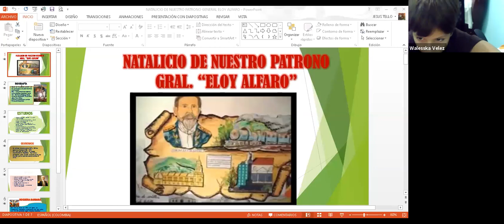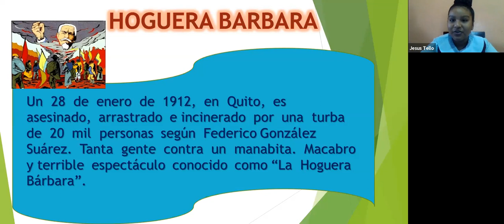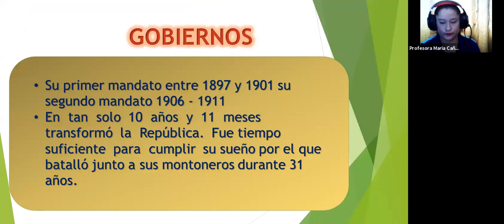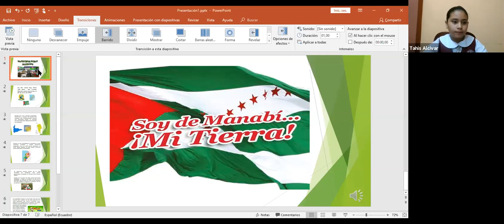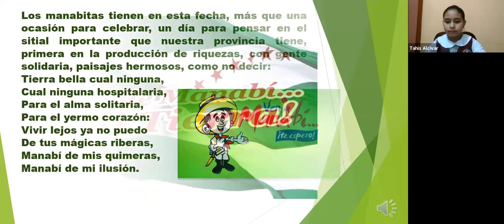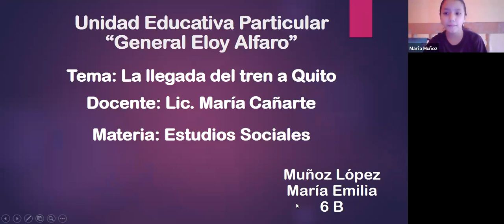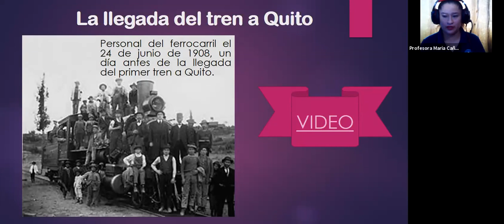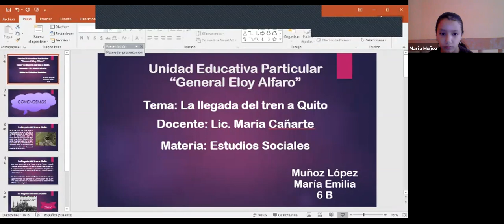HORA CIVICA DEL 25 DE JUNIO SEXTO B